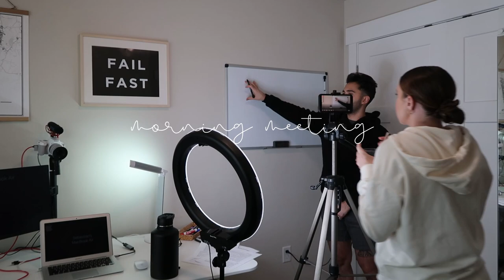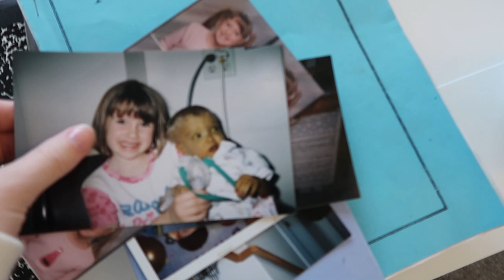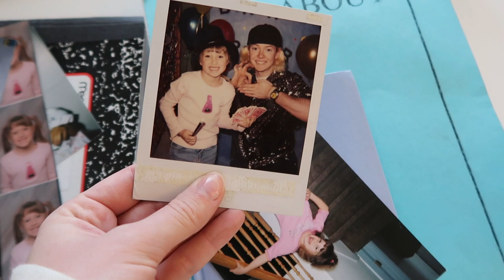A WINTER DAY IN MY LIFE + Looking Through Old Memories & Declutter With Me | Vlogmas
IT'S VLOGMAS! I'm so excited to be spending the month of December with you all!